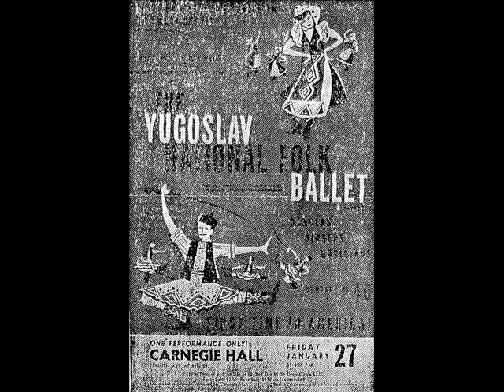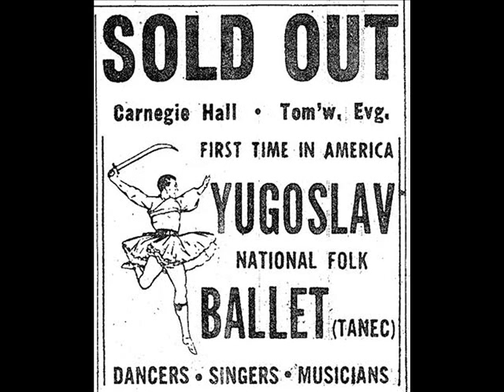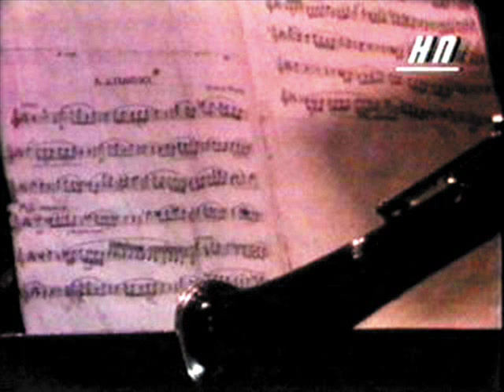Tale Ognenovski Mozart Clarinet Concerto in A K.622 III. Rondo Allegro (final movt)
CD: “MOZART and OGNENOVSKI Clarinet Concertos” (Record label: Independent Records, USA. Catalog: IR37223). Amazon.com Release Date: January 1, 2005.
Amazon.com eBook and Print Book entitled: “TALE OGNENOVSKI VIRTUOSO OF THE CLARINET AND COMPOSER, BIOGRAPHY AND MUSIC NOTATION OF 69 CLARINET COMPOSITIONS: MACEDONIAN FOLK DANCES, JAZZ AND CLASSICAL MUSIC” by Stevan Ognenovski.  CD: “Mozart Clarinet Concerto in A, K. 622 Arranged for Two Clarinets by Tale Ognenovski” (Record label: Independent Records, USA. Catalog: IR37223) is unique recording of Mozart Clarinet Concerto with two clarinets simultaneously playing with two different arrangements by a single performer (Tale Ognenovski).
Perhaps YouTube video: “Tale Ognenovski, The Greatest Clarinetist of All Time, Musical Genius, Composer...” is the most documented biography for any music artist in the world with chronological presentation of Tale Ognenovski’s work as clarinetist, composer and recording artist. In this video was included music from four CDs and live performance of Tale Ognenovski on clarinet with accompaniment of his son Stevan Ognenovski, Mag. Scient. on drum at promotion of the book: “Tale Ognenovski Virtuoso of the Clarinet and Composer” / Macedonian: "Тале Огненовски виртуоз на кларинет и композитор" which was at Ohrid, Republic of Macedonia on July 9, 2001. The book was written by Stevan Ognenovski, Mag. Scient. (Nationality: Macedonian), the only son of clarinetist and composer Tale Ognenovski (Nationality: Macedonian) and Nevena Ognenovska (Nationality: Macedonian). Tale Ognenovski won the "11 October" Award and took top honors at a glittering Award ceremony in the Macedonian Parliament on October 11, 2003. The "11 October" Award is the highest and the most prestigious national award in the Republic of Macedonia. Tale Ognenovski, clarinetist and composer, was included in the book entitled: “The Greatest Clarinet Players of All Time: Top 100” written by Alex Trost (Author) and Vadim Kravetsky (Author). Publisher: CreateSpace. Official Website of Tale Ognenovski, Titan of the Clarinet and Composer
The New York Times for Tale Ognenovski performances as virtuoso clarinet and reed pipe (‘kavalche’) soloist with Macedonian National Ensemble for Folk Dances and Songs "Tanec" in Carnegie Hall, New York City on January 27, 1956 wrote, "Display of Tremendous Skill … joy and delight … folk arts, comes from Macedonia … brilliantly spectacular and wonderfully unfamiliar dances … great individuality … wide variety … incredible phrases … the dances are ravishing, and their range is truly astonishing … remarkable music on both orthodox and unorthodox instruments … a raucous and unforgettable pipe … wonderful art but also a superb show … Surely one performance in New York is not enough … “ - Article entitled "Ballet: Yugoslav Folk Art; 'Tanec' Dancers Appear at Carnegie Hall in Display of Tremendous Skill" , written by music critic John Martin, The New York Times, January 28, 1956, p.11, and, “spectacle … stunning show that any set of spectators would find hard to resist … thousand different shades of dynamics … rapidity … conscious virtuosity … the broken circles of the kolo of the Macedonian mountains … curious musical instruments that accompany many of the dances … a dateless reed pipe …” - Article entitled "THE DANCE: FOLK ART; Group From Yugoslavia In Impressive Debut Learning vs. Magic No Macedonian Monopoly The Week's Events" , written by music critic John Martin, The New York Times, February 5, 1956, p. 114.